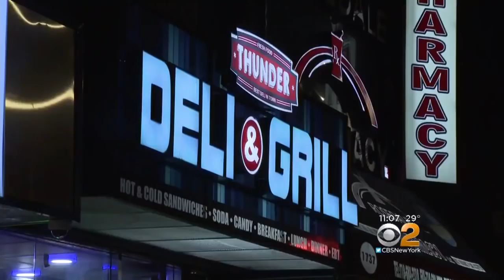Clerk Held At Gunpoint In Bronx Bodega Robbery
The suspects held up the store early Christmas morning in Parkchester. CBS2's Jessica Borg reports.